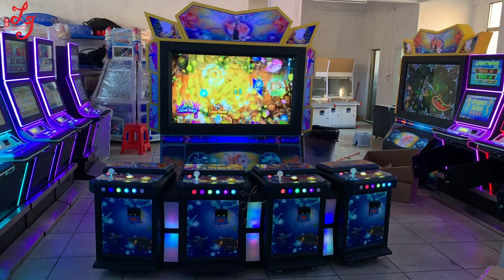IGS Ocean King 3 Plus Fish Hunter Buffalo Thunder Fish Game Table Gambling Software